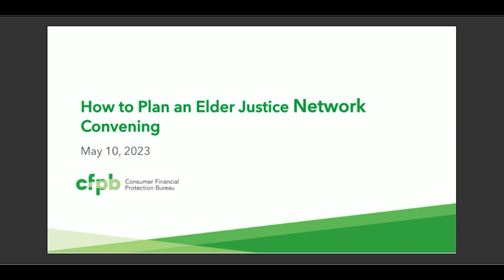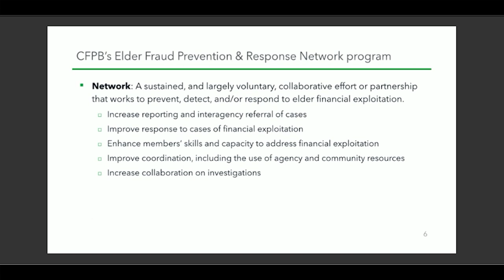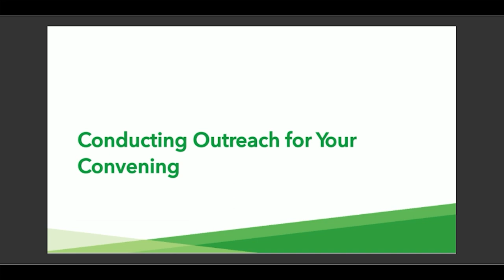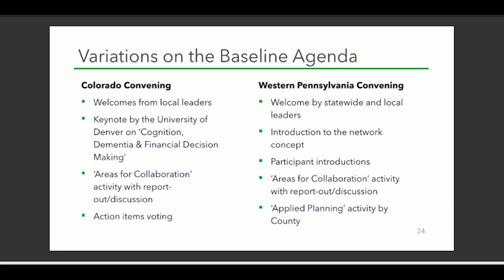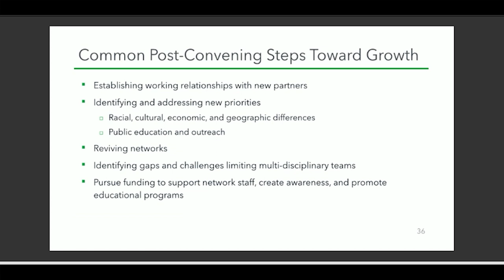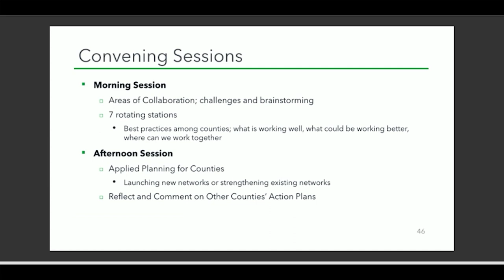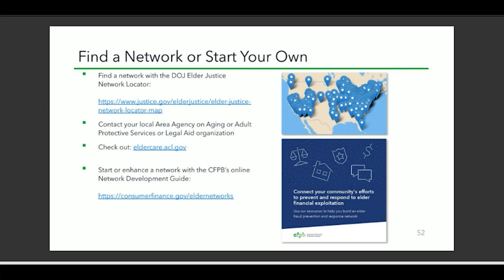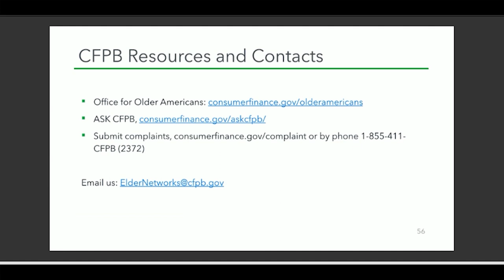Webinar: How to plan an Elder Justice Network Convening — consumerfinance.gov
A convening brings stakeholders and community leaders together to start or increase collaboration to combat elder financial exploitation. This webinar covered:
- The planning process, resources, and promising practices from successful convenings
- Lessons learned from prior convenings
- How to plan for convenings in rural communities